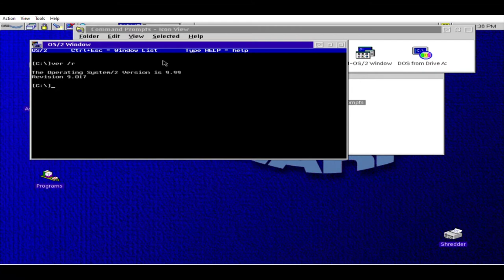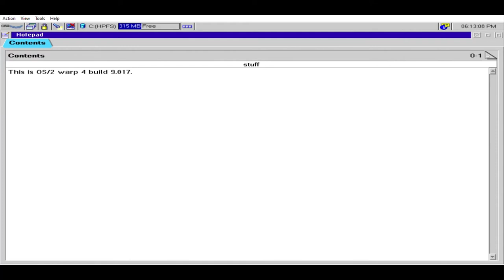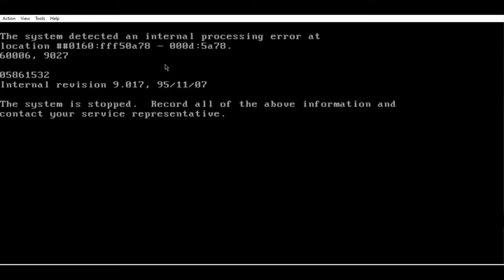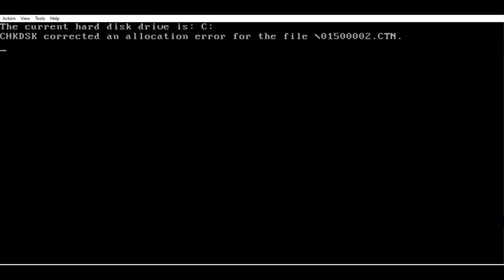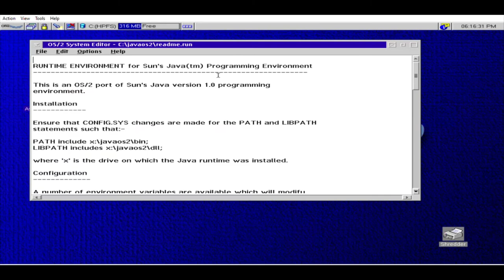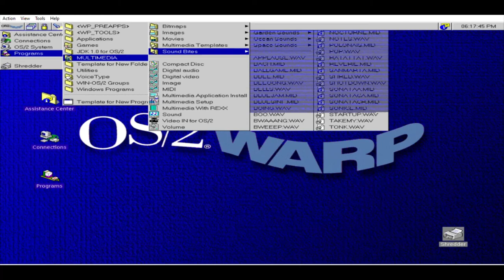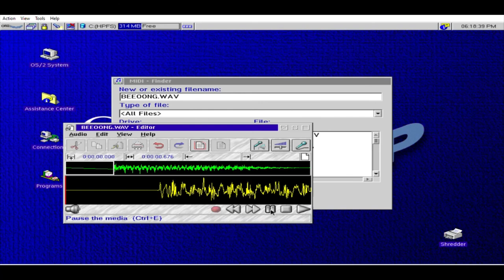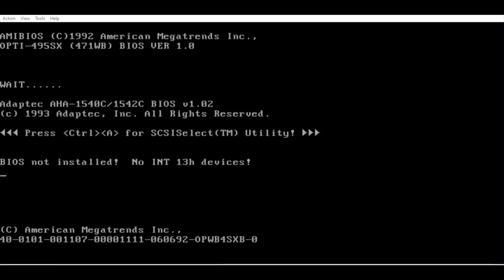OS/2 Warp 4 build 9.017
In this video I showed what is OS/2 Warp 4 build 9.017 and what is its bugs